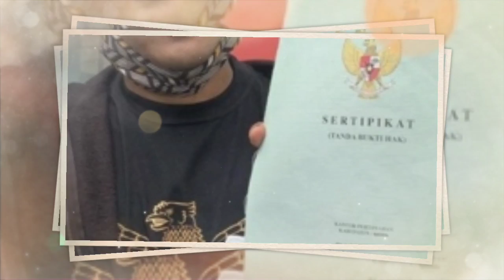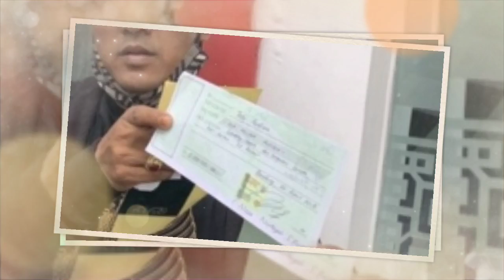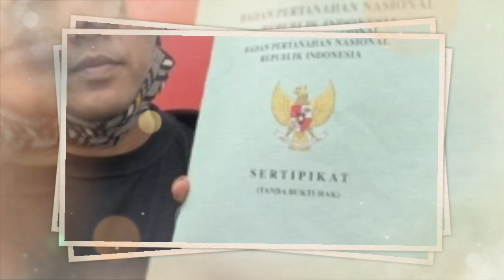'Jalan Kaki' Teddy Memelas, Bawa Bintang ke Polisi Sindir Anak Sule: Mereka Pengen Saya di BUI!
- Teddy Pardiyana, suami mendiang Lina Jubaedah penuhi panggilan kepolisian atas laporan Rizky Febian.

Tak sendiri, Teddy Pardiyana membawa serta Bintang, anaknya dengan Lina Jubaedah ke kantor polisi.

Teddy pun mengaku ia harus jalan kaki dan naik angkutan umum demi mendatangi kantor polisi.